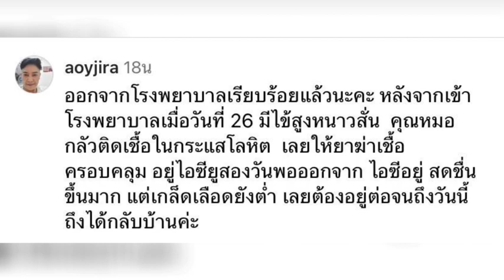คุณยายมารศรี ได้กลับบ้านแล้ว หลังเข้ารพ ตั้งแต่วันที่ 26